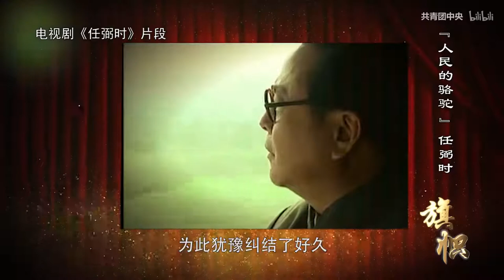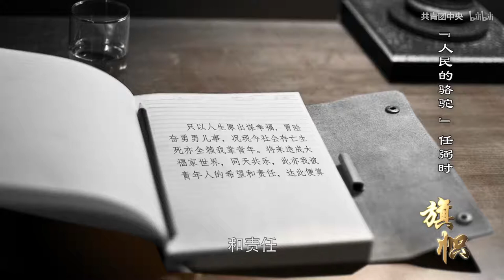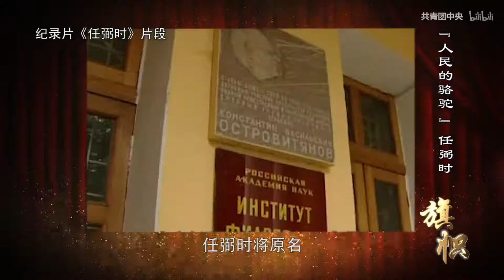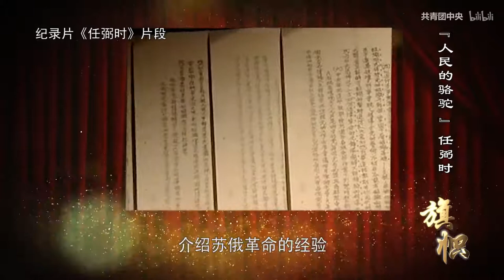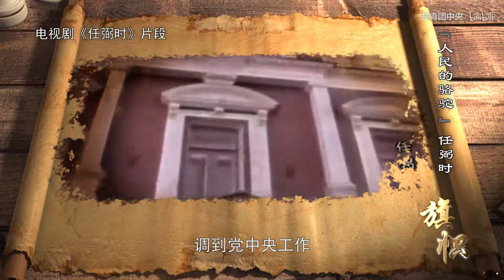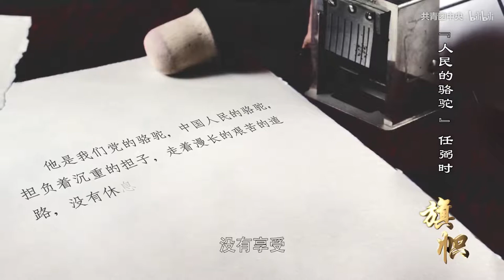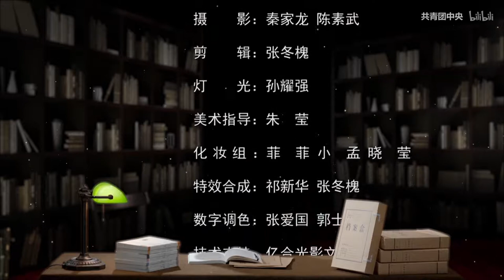【旗帜】“人民的骆驼”任弼时